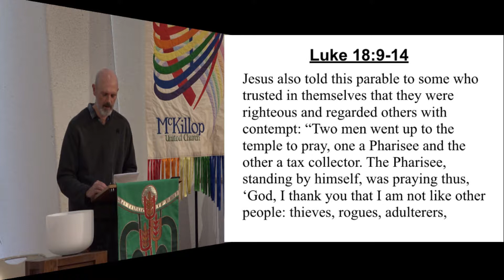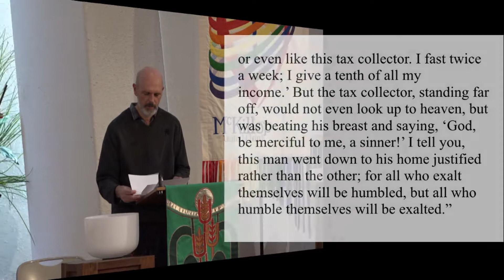Sermon - October 27th 2019